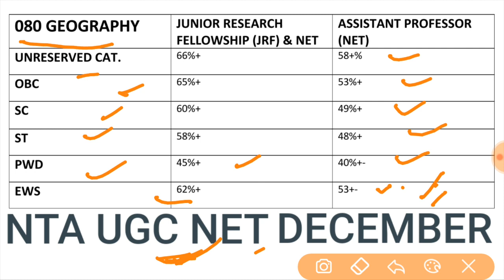EDUCATIONALBYARUN UGC NET NTA UGC NET GEOGRAPHY CUT-OFF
Important for NET ASPIRANTS